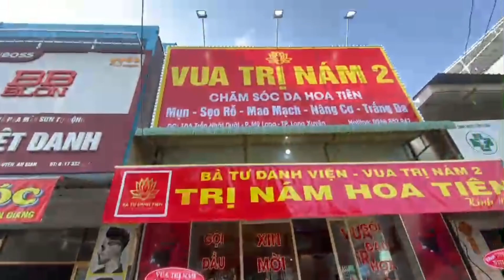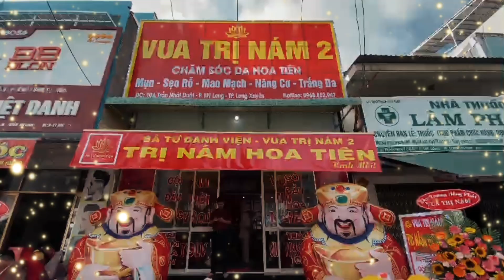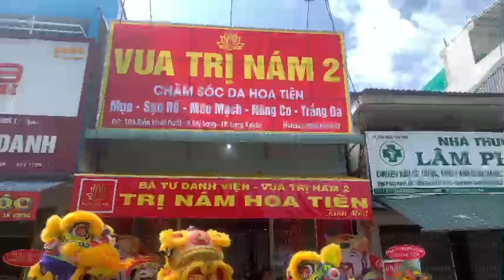Khai Trương SPA Bà Tư Danh Viện Vua Trị Nám 2 - Tp Long Xuyên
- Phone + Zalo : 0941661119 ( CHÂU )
- Kênh : LSR Đình Nguyễn Trung Trực Rạch Giá

- Bên Mình Có Nhận Phục Vụ Biễu Diễn : Các Lễ Hội + Khai Trương + Khánh Thành  + Động Thổ + Mừng Thọ… V.v.